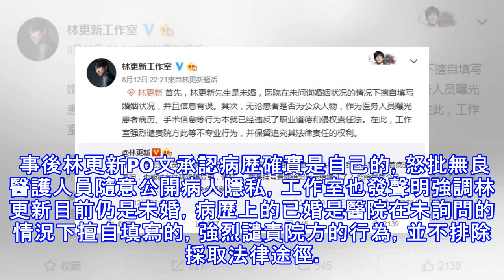林更新病歷遭外流 婚姻狀況竟驚見「已婚」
林更新病歷遭外流 婚姻狀況竟驚見「已婚」 〔記者吳孟倫／台北報導〕中國男星林更新因演出《步步驚心》、《楚喬傳》等電視劇而走紅，活潑個性深受粉絲喜愛。去年他與大3歲的演員王麗坤傳出戀情，不過兩人皆未正面回應。日前林更新的病歷外流，婚姻狀況竟是已婚，引起熱烈討論。 病歷上寫著林更新在本月8日就診，最引人注目的是婚姻狀況一欄，竟顯示「已婚」，爆料網友表示林更新是為了鼻竇炎看醫生，讓網友們紛紛猜測林更新與王麗坤是否已結婚，但也有人認為病例屬於個人隱私，不該讓這些資料在網路上曝光，痛罵醫生沒有醫德，更有部分網友懷疑這份病歷的真實性，掀起不小的騷動。 事後林更新PO文承認病歷確實是自己的，怒批無良醫護人員...